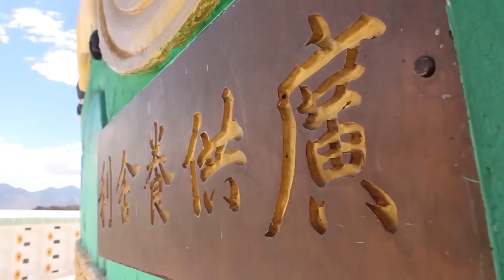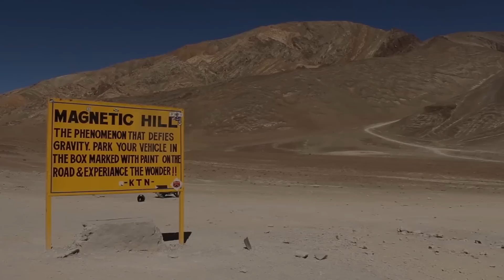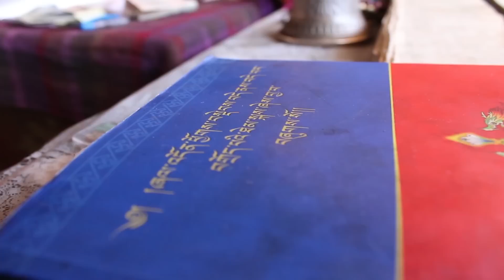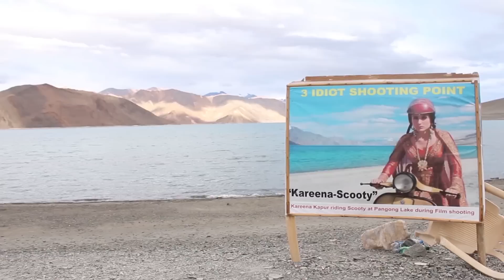Leh Ladakh Travel Video | Tour Guide [HD]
A travel video which will take you through the famous places in and around Leh. This will work as a tour guide  for the people who are traveling there for the 1st time. Also you will get exposed to the Ladakhi Culture and it's History.